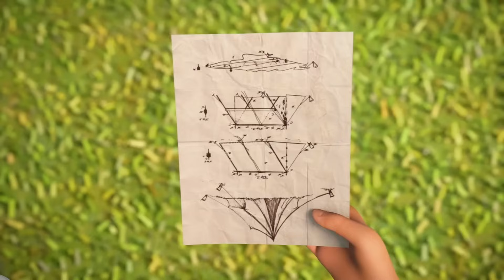¡Los MEJORES momentos de mascotas de Barbie! 🐶🐱💛 | Barbie en Español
Barbie siente mucho amor por sus mascotas, ¡y seguro que le encanta demostrarlo! Mira algunos de sus MEJORES momentos con sus adorables compañeros.

Conoce mejor a Barbie:
Durante 60 años, Barbie ha representado para las niñas una vía a la imaginación y el descubrimiento. Después de haber desempeñado más de 180 profesiones, Barbie, junto a sus amigos y su familia, quiere seguir inspirando a la próxima generación de niñas, mostrándoles que todo es posible.